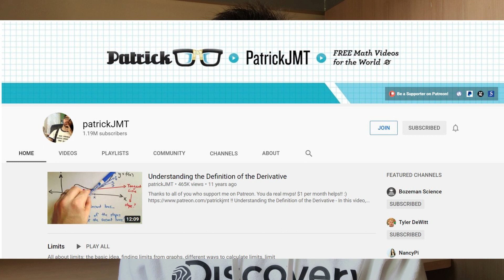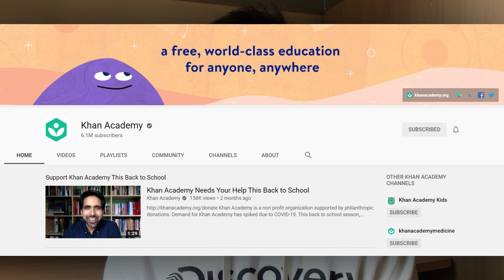រៀនគណិត រូប មិនចេះ មើល Youtube Channels ទាំង ៣ នេះ